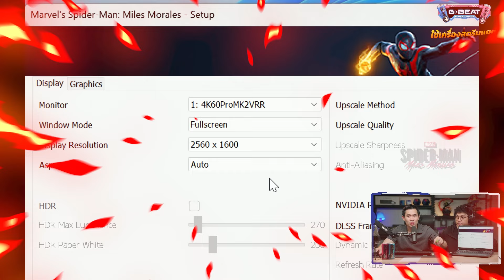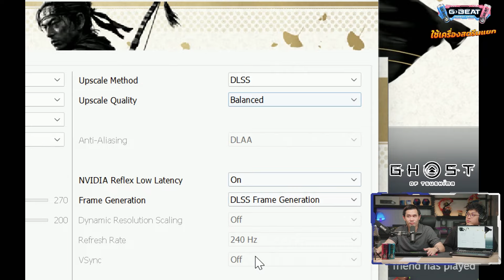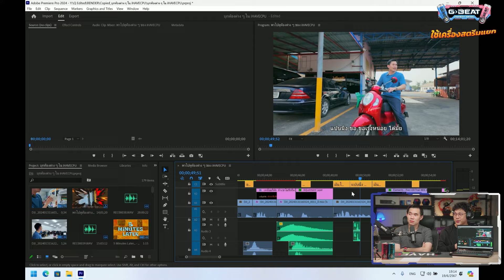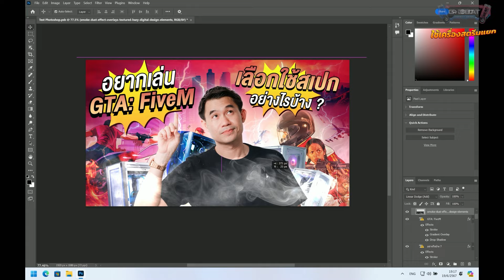โน้ตบุ๊คเล่นเกม งบ 76,990.- MSI VECTOR GP68HX สเปก Core i9 13950HX + RTX 4080 | iHAVECPU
CPU : Intel® Core™ i9-13950HX 24(8P+16E) /32T TURBO 5.50 GHz
VGA : NVIDIA GeForce RTX 4080 12GB GDDR6 (175 Watt TGP)
RAM : 32GB DDR5 5600MHz (MAX64GB)
M.2 :  1TB PCIe 4.0/NVMe M.2 SSD
DISPLAY : 16” QHD+ (2560x1600) IPS 240Hz ,100% DCI-P3
SLOT : 2xSlots DDR5,2x M.2 PCIe
WEIGHT : 2.67 KG
OS : Windows 11 Home + Microsoft Office Home & Student 2021
WIFI : Intel® Wi-Fi 6E AX211, Bluetooth v5.3
BATTERY : 4 Cell,90Whrs
Warranty : 2Y (1 year Global+ 1 Year Thailand)

พอร์ตการเชื่อมต่อ
2 x USB 3.2 Gen 2  (Type A)
1x Thunderbolt  4 (DP)
 1x Type-C (USB3.2/ DP, Power Delivery)
 1x Type-C (USB3.2/ DP)
1 x HDMI 2.1
1 x Jack Headphone,Microphone
1 x RJ-45 LAN port
🎮ผลสรุปเทสเกม🎮
🔴Valorant
- ปรับ 2KPlus HIGH 240-310FPS

- ปรับ 2KPlus EXTREME+DLSS Balance+Frame Generation 135-165FPS

- ปรับ 2KPlus EXTREME+FSR3 Balance+Frame Generation 170-220FPS

- ปรับ 2KPlus EXTREME (NO DLSS And FG) 90-105FPS

- ปรับ 2KPlus Very High+DLSS Balance+Frame Generation+Ray Tracing Very High 95-140FPS

- ปรับ 2KPlus Very High+Ray Tracing Very High (NO DLSS And FG) 55-65FPS

🔴Helldivers 2
- ปรับ 2KPlus Preset ULTRA+Render Scale BALANCE 100-115FPS

- ปรับ 2KPlus Preset ULTRA+Render Scale NATIVE 65-80FPS

- ปรับ 2KPlus EXTREME+DLSS Balance+Balance 140-170FPS

- ปรับ 2KPlus EXTREME+DLSS Balance+Balance 120-135FPS

- ปรับ 2KPlus Very High
อยู่คนเดียว = 100-120FPS
ขับรถ = 90-125FPS
เรเบล = 90-125FPS

- ปรับ 2KPlus Very High+DLSS Balance+Frame Generation 95-135FPS

- ปรับ 2KPlus Very High+Frame Generations (NO DLSS)
90-100FPS

🔴Cyberpunk 2077
- ปรับ 2KPlus MaxSetting+DLSS Balance+Frame Generation+Ray Tracing ON,Reflections,Sun and Local Shadow,Lighting Psycos 90-100FPS

- ปรับ 2KPlus MaxSetting+Ray Tracing ON,Reflections,Sun and Local Shadow,Lighting Psycos (NO DLSS And FG) 25-30FPS

- ปรับ 2KPlus All High (Texture Ultra)+DLSS Balance 95-120FPS

- ปรับ 2KPlus All High (Texture Ultra) (NO DLSS) 80-85FPS

- ปรับ 2KPlus Very High+DLSS Balance+Frame Generation 110-135FPS
🎪🎉โปรสุดคุ้ม!! เซ็ตจัดหนักกลางปี กับ 75 เซ็ตสุดพรีเมียม